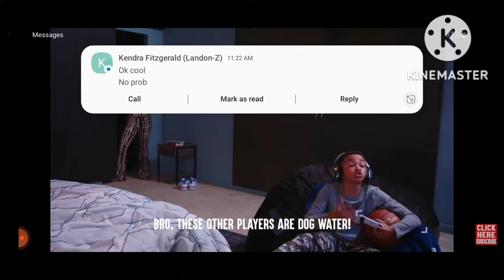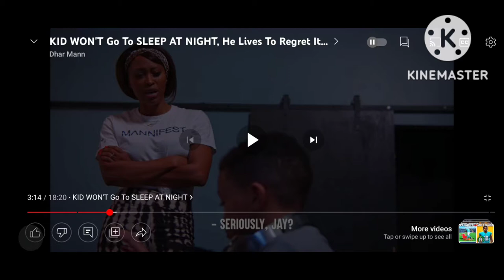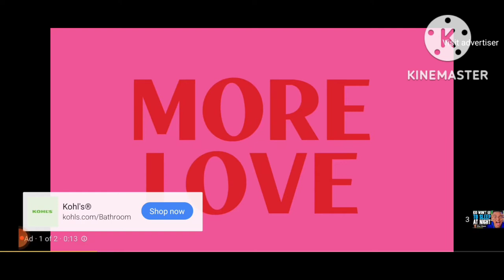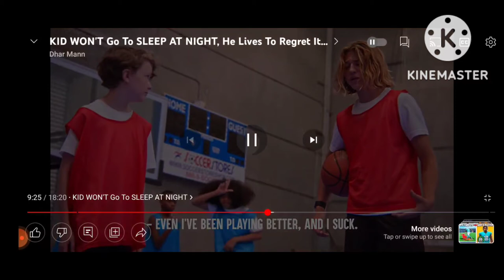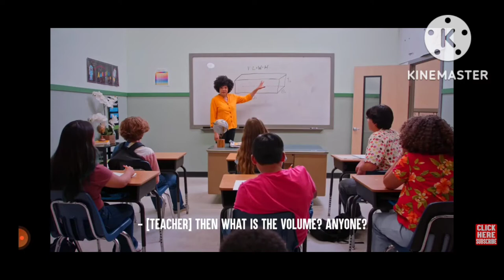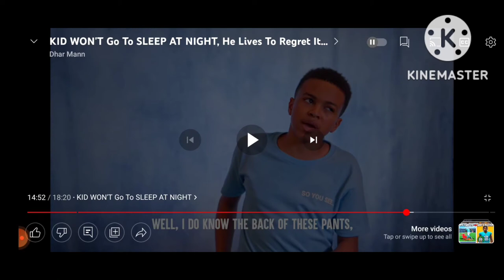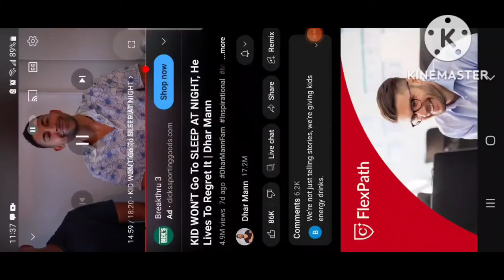Reacting to Kid won't go to sleep at night.